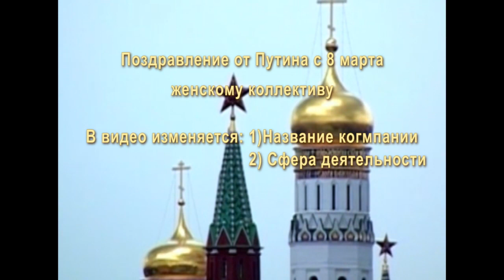Видео поздравление с 8 марта от Путина с юмором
Заказать видео поздравление на 8 марта голосом Путина (прикол) можно на сайте Студия Пародист На сайте можно купить готовые видео подарки - видео поздравления от знаменитостей и звезд эстрады не только на 8 марта, но и другие праздники. Все еще думаете, как поздравить женщин с 8 марта на работе? Стоимость видео поздравления как букет цветов, но весело будет всем работницам вашей компании.